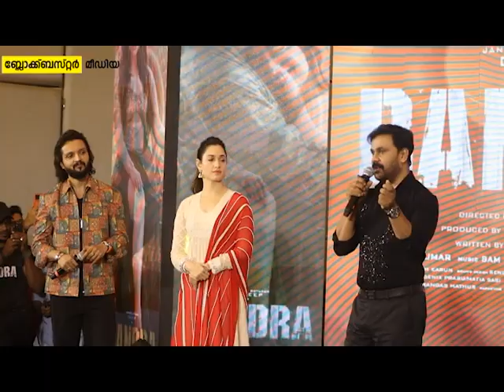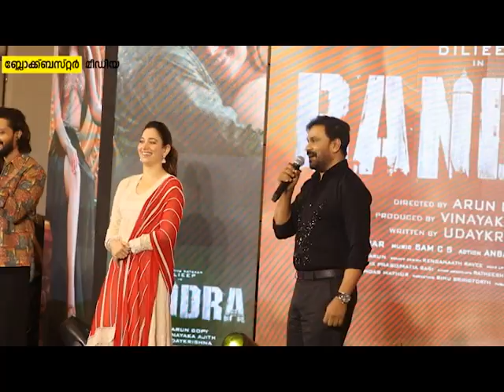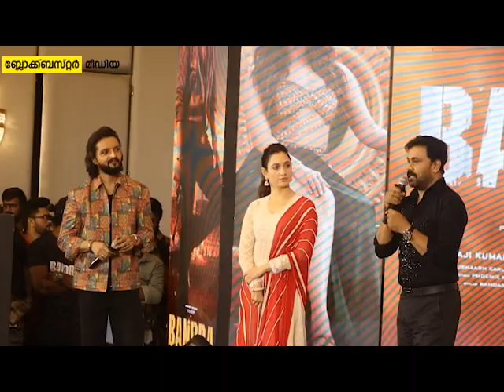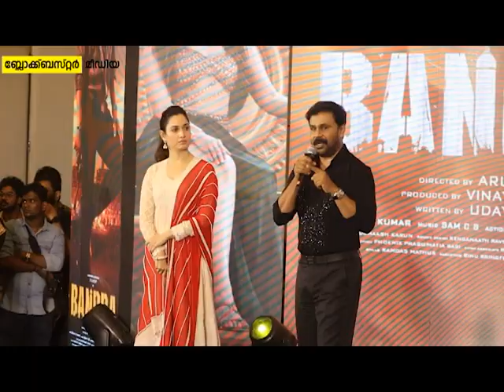ഞാൻ തമന്നയോടൊപ്പം ആണ് കളിക്കാൻ പോകുന്നത് അറിഞ്ഞപ്പോൾ മകൾ എന്നോട് പറഞ്ഞത് | Dileep Funny Speech